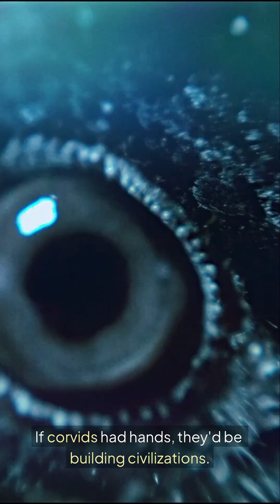Ravens can plan for future needs and use bartering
Ravens aren’t just smart — they’re strategic. They plan for the future, use tools, barter, cooperate, and even manipulate wolves for food. They have dialects, long-term relationships, and complex intelligence that rivals primates. If ravens had hands, they’d rule the world.